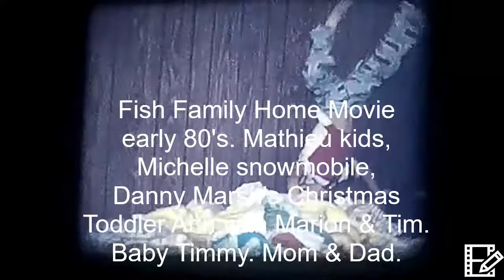Fish Family Home Movie early 80's Mathieu kids, Michelle snowmobile, Danny Marsh's Christmas Toddle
Early 80's Mathieu kids.  Michelle on snowmobile. Danny Marsh's family.